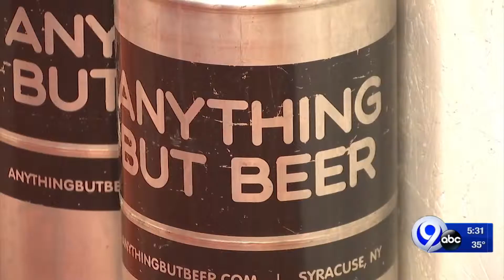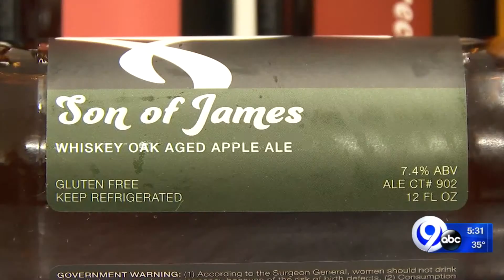Anything But Beer getting ready to open taproom